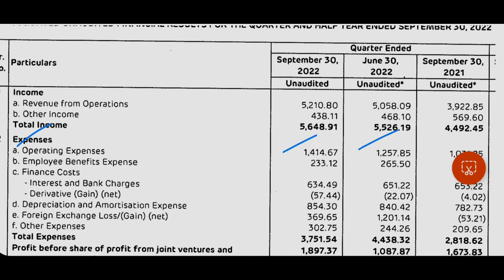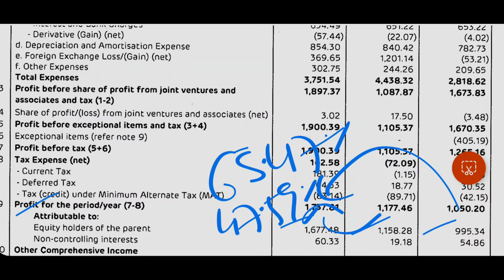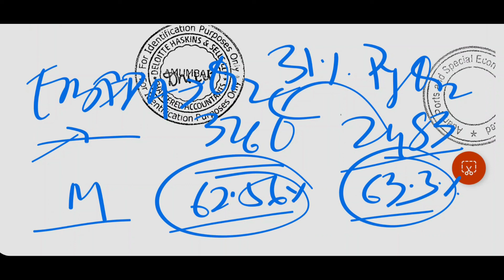Adani Ports Q2 result | Adani Ports Share Latest News | Invest Mantra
Adani Ports Q2 result FY2023@CAAmitSharma